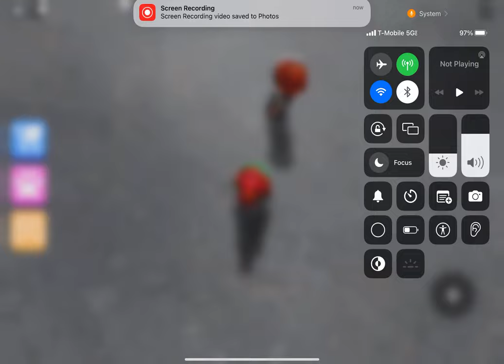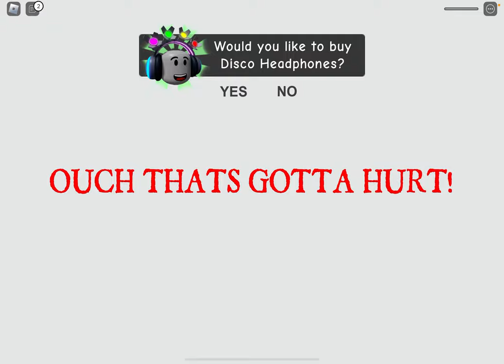Play Roblox with my big sisters